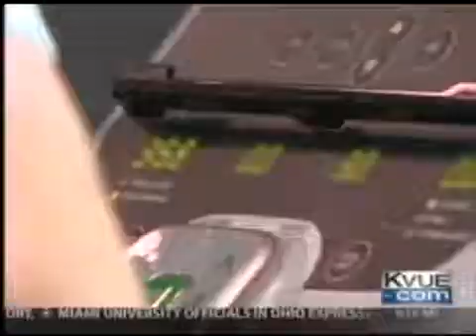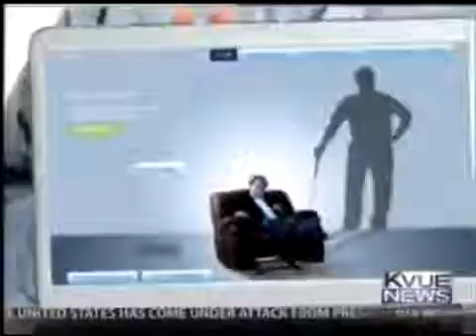Low Testosterone and Male Fertility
Treatment of low testosterone in men who want to maintain their ability to father children.